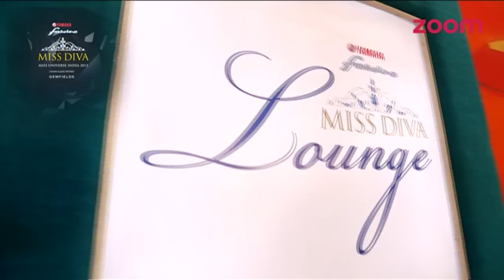Miss Diva 2015 | Episode 6 | EXCLUSIVE | zoom turn on